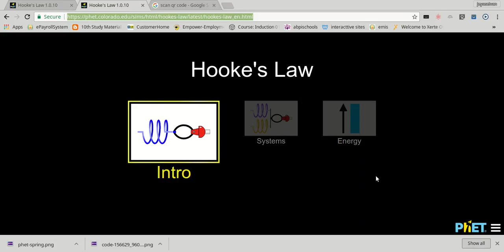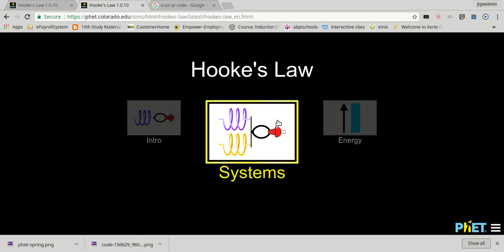phet activity fot newtons law